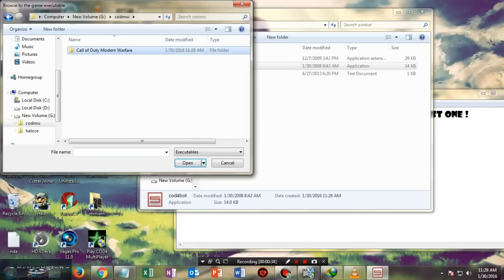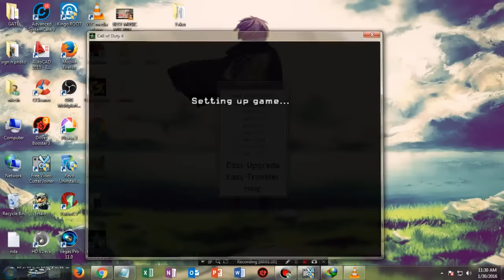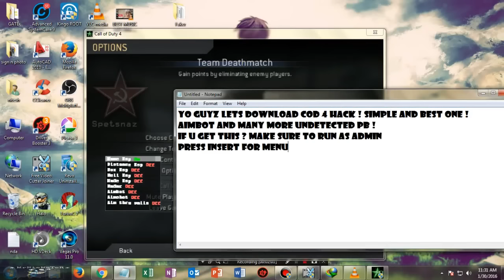COD 4 MULTIPLAYER AIMBOT + WALLHACK || NEW 1.7 || UNDETECTIBLE -WORKING 100% (2017)